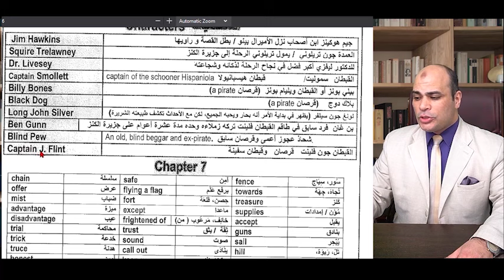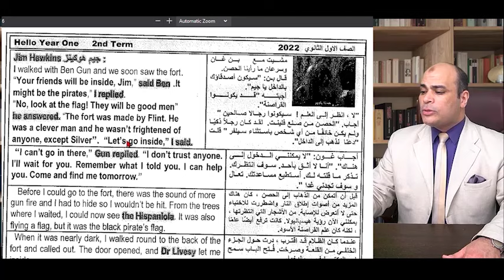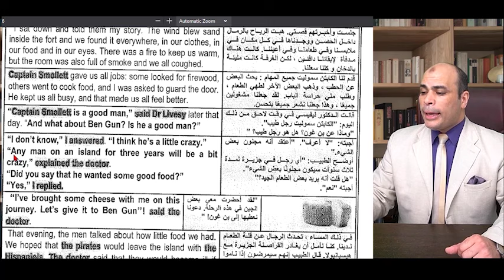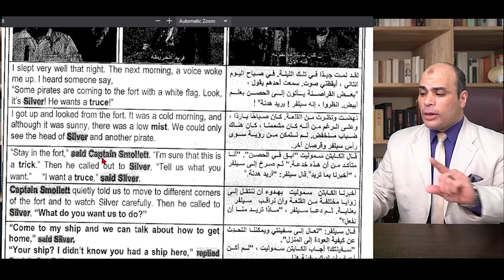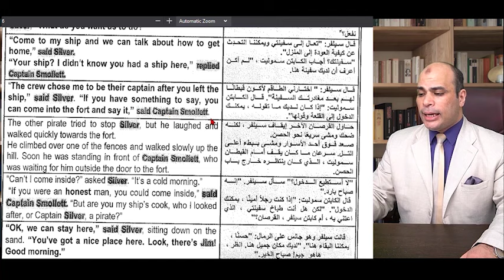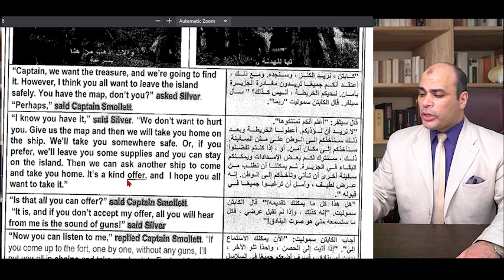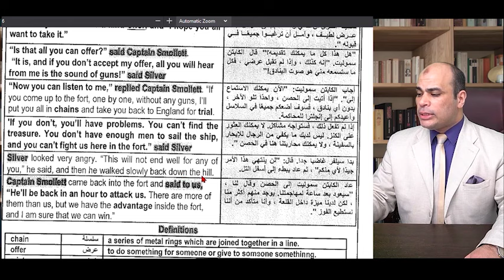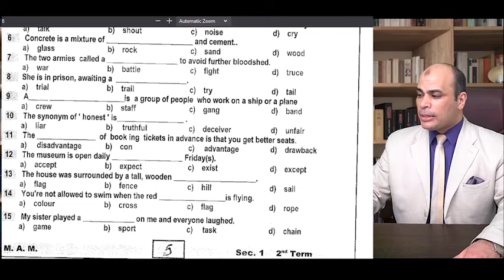قصه الصف الاول الثانوي الفصل السابع